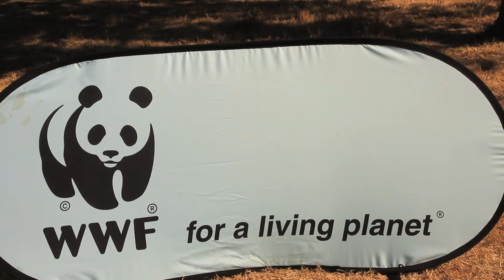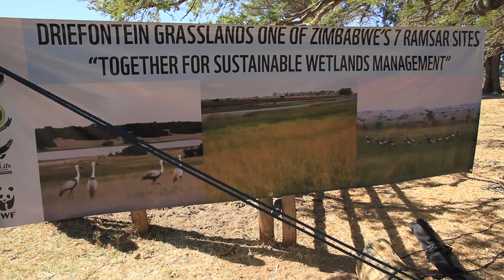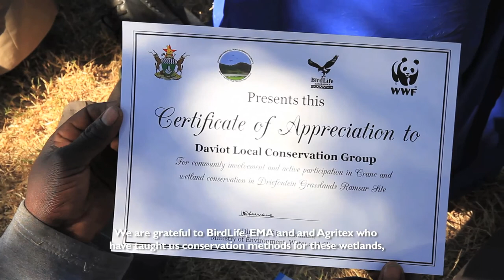Zimbabwe's Ramsar sites Driefontein Grasslands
The Driefontein Grasslands, is located between Chivhu, Mvuma and Felixburg, covering three provinces; Masvingo, Midlands and Mashonaland East in central Zimbabwe. It is characterised by open wet grasslands and patches of Miombo woodlands which separate the grasslands. Most of the landscape is under natural highveld grassland, dominated by the thatching grass Hyparrhenia which can grow to a height of 3 m. The area is one of the seven Ramsar sites in Zimbabwe. The Ramsar Convention on Wetlands provides a framework for wetland conservation and asks that nations promote the sustainable utilization and conservation of wetlands. Driefontein is located outside protected area systems and therefore is communally managed. The site is an Important Bird Area (IBA), an area that is rich in birds and support three globally threatened bird species.